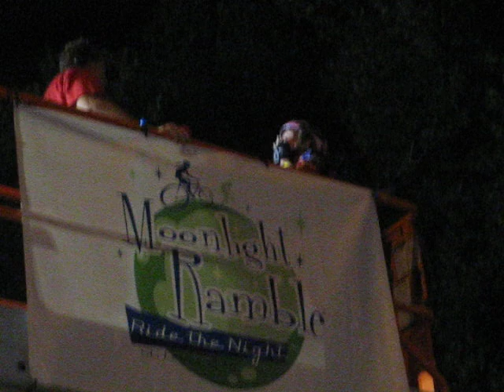T proposal to J MVI 1616